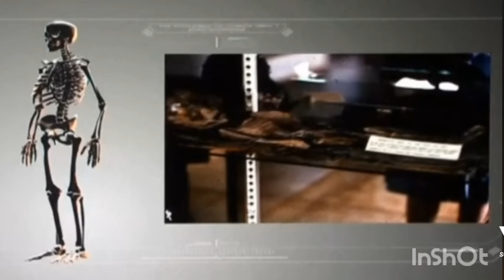Photos of a roswell alien🛸 in a alien museum